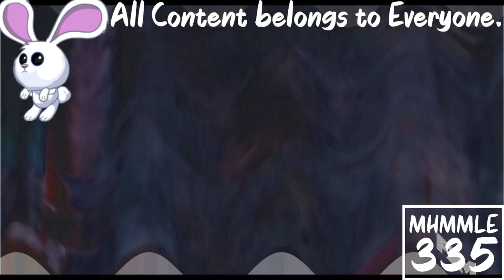(REQUESTED) Happy Despicable Me 2 - Margo Meets Antonio